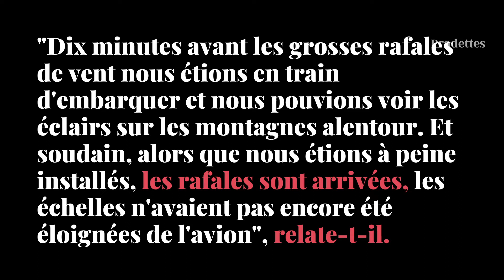Un avion sévèrement endommagé à l'aéroport d'Ajaccio, l'un des passagers témoigne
Un avion de la compagnie volotea a été sévèrement endommagé sur l'aéroport Napoléon-Bonaparte d'ajaccio pendant la tempête alors qu'il s'apprêtait à décoller à destination de Lille.